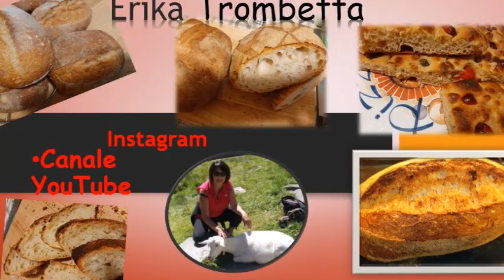licoli - rinfresco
rinfresco il mio licoli